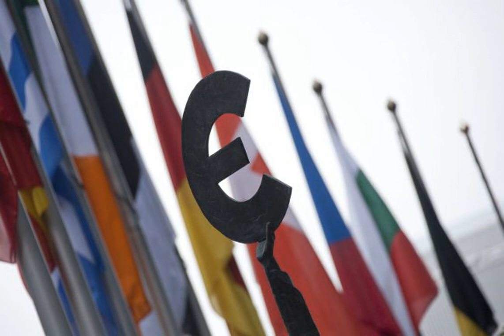ЕС может ввести универсальные зарядные устройства для всех смартфонов.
Евросоюз Европейский Союз рассмотрит возможность внедрения универсальных зарядных устройств для телефонов, планшетов и наушников. Еврокомиссия представит соответствующий законопроект в четверг. Об этом пишет РБК-Украина со ссылкой на Reuters. . В четверг Еврокомиссия может представить законопроект, согласно которому предлагается, чтобы производители гаджетов устанавливали на все свои устройства одно гнездо для зарядки. . Введение универсального зарядного устройства будет удобнее для пользователей и полезнее